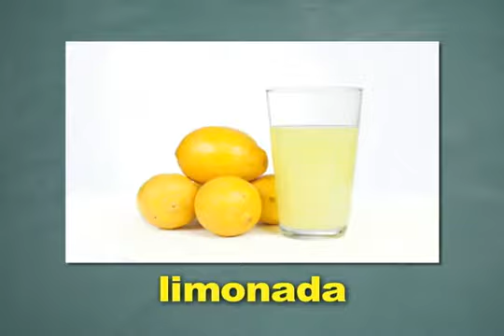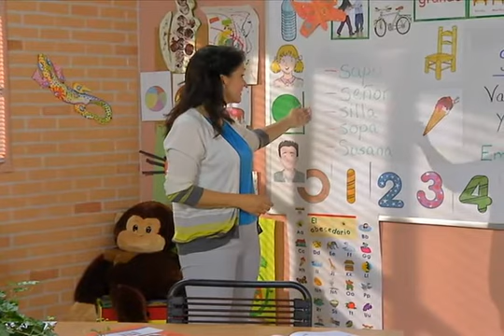Descubre A Unit 8 Week 2